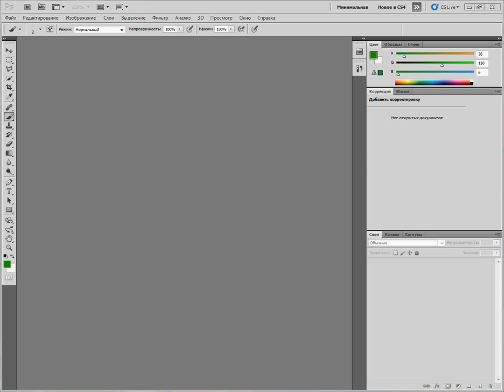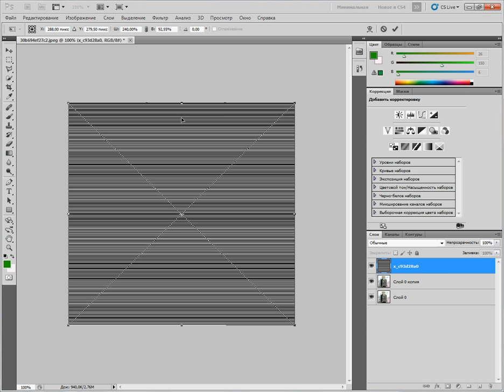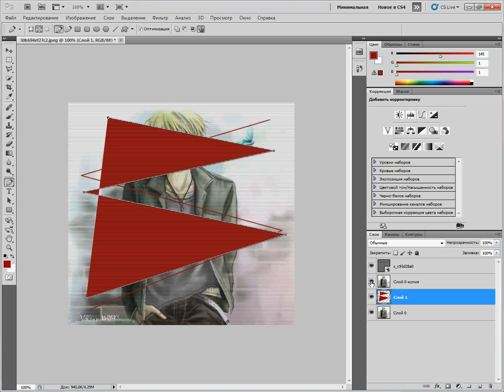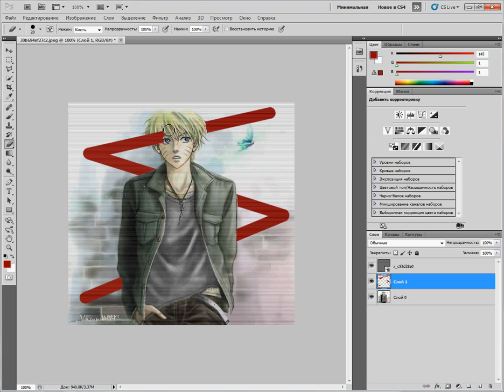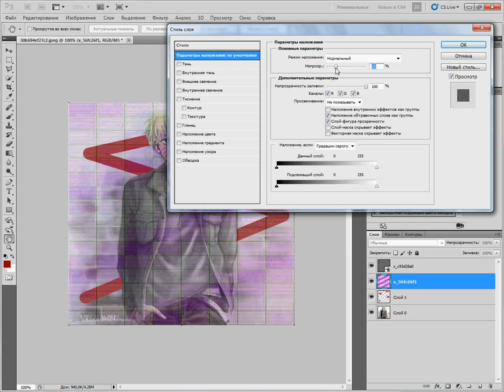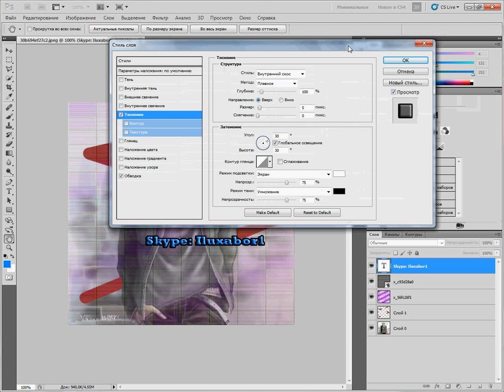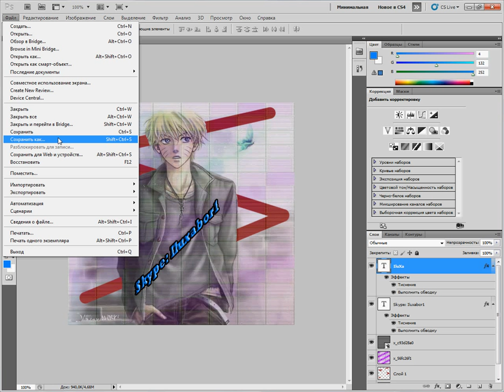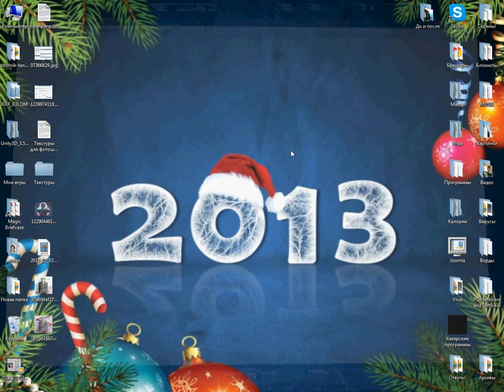Как в фотошопе сделать крутую аватарку..